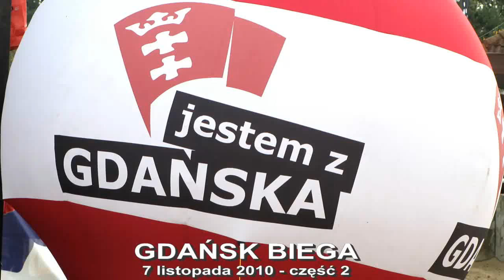Gdańsk biega - część 2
- 7 listopada 2010 - "Gdańsk biega" w ramach akcji "Jestem z Gdańska", to jesienna propozycja dla wszystkich spragnionych ruchu, idealny sposób, by spędzić aktywnie czas w gronie przyjaciół, znajomych i rodziny. O godzinie 12 z okolic molo w Brzeźnie, wystartowali zawodnicy do biegu na 3 i 6 km. Formuła zawodów "run for fun" zwyciężają wszyscy uczestnicy. Ważniejsza niż zajęte miejsce, jest sama przyjemność uczestnictwa w imprezie.